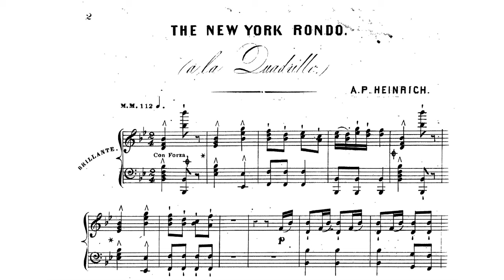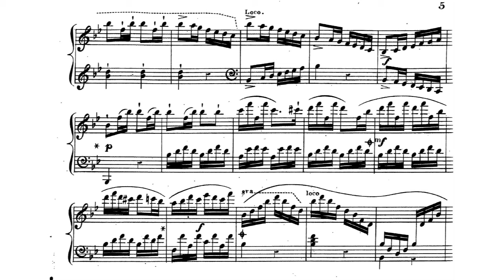Anthony Philip Heinrich - The New York Rondo for Piano (1842) [Score-Video]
Anthony Philip Heinrich - The New York Rondo for Piano (1842)

Pavel Paul Farsky, piano